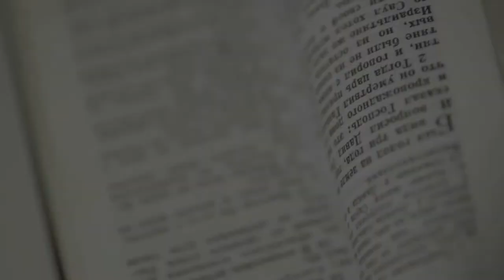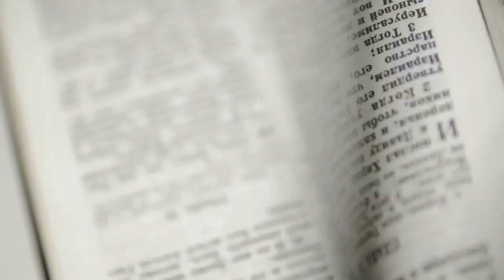Tributes flow following Australian Idol star's death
Tributes are flowing in on social media following the tragic death of former Australian Idol star, Kate Cook.